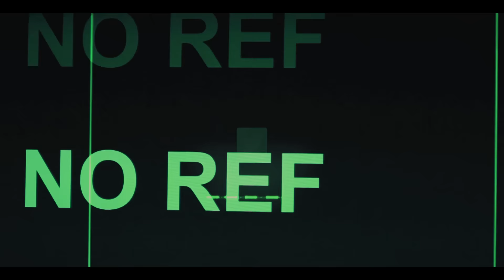Les Sixtuplés - Kickeur à Gage Part#1 | By Five Collectif